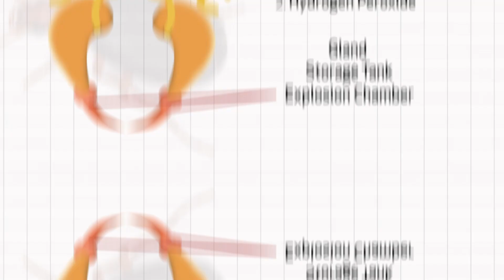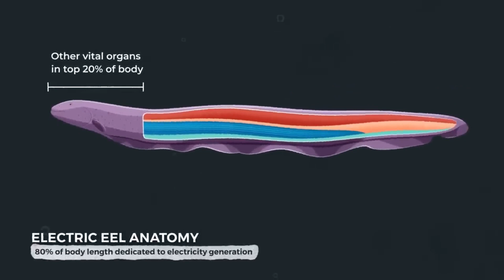जान बचाने का ऐसा तरिका पहले नहीं देखा होगा !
सूखे पत्ते जैसा शरीर रखने वाली ये छिपकली अमेरिका के दक्षिणी हिस्से और मैक्सिको के सूखे इलाके में पाई जाता है, जब भी कोई शिकारी इस छिपकली पर हमला करता है, तो ये अपनी आँखों से खून की तेज धार निकालती है, इसकी आँखों से निकलता ये खून जब शिकारी के उपर गिरता है, तो शिकारी के शरीर में जलन करता है, जिस कारण घबरा कर शिकारी भाग खड़ा होता है,
वैज्ञानिक बताते है, के सींग वाली छिपकली की आँख से निकलता ये खून इसके दिमाग में स्टोर रहता है, जो एक पतली झिल्ली के कारण रुका हुआ होता है, और जब इस छिपकली को खतरा लगता है, तो ये अपने दिमाग में दबाव बढ़ा देती है, जिस वजह से खून झिल्ली को फाड़ते हुए तेजी से आँख से होता हुआ बाहर निकलता है, बाद में इसकी आँख में बना ये जख्म जल्द ही भर भी जाता है,